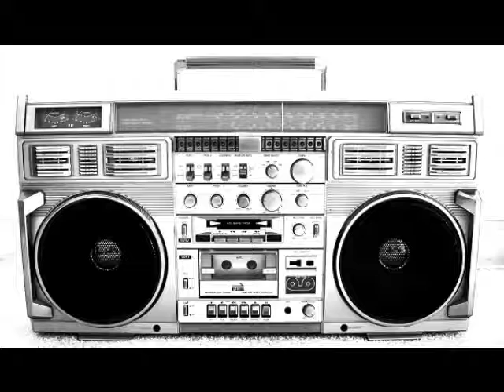mc solaar ( et dieu créa l'homme ( 1993